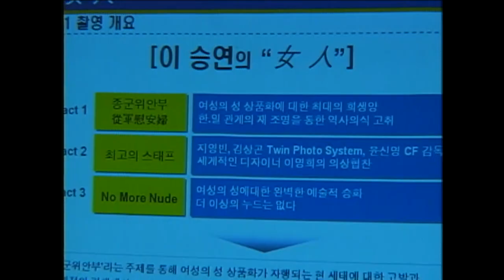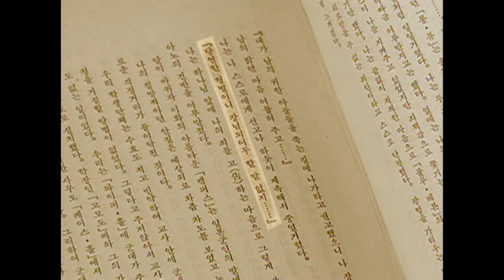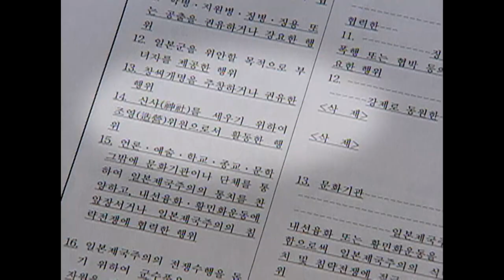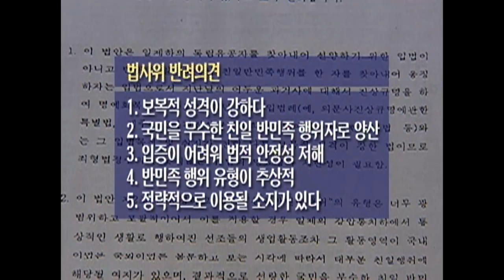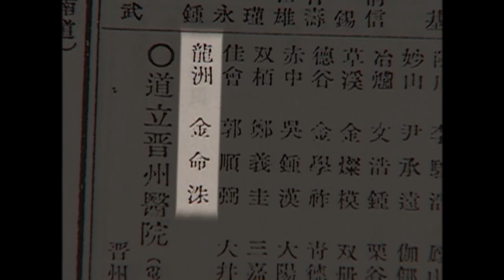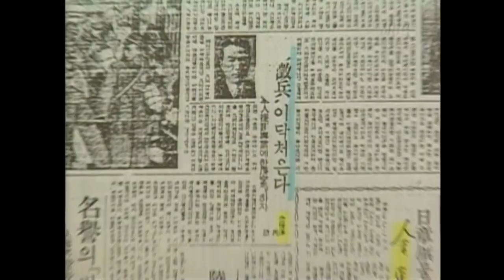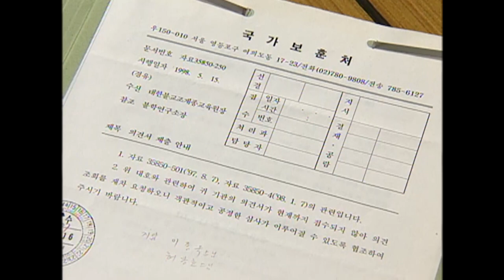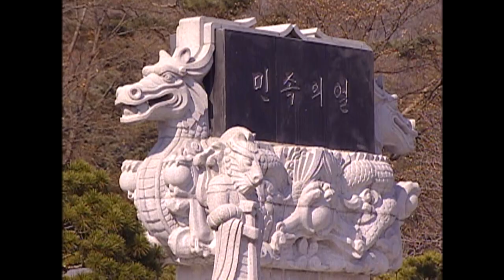[Full] 친일파는 살아있다 2_MBC 2004년 2월 17일 방송